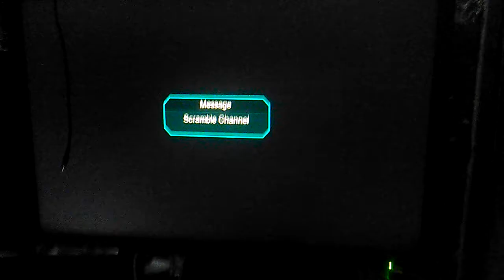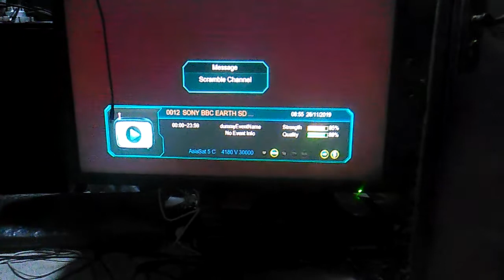Ten sport OFF Asiasat7 105E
Ten sport asiasat7 105 E OFF all channels